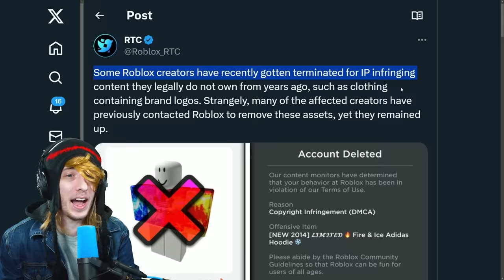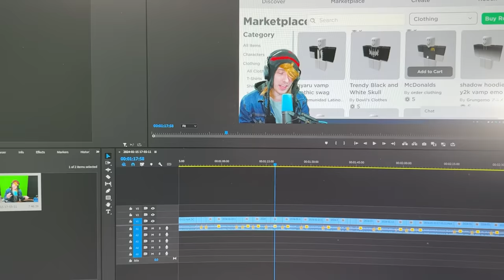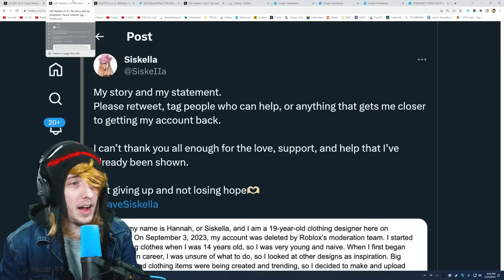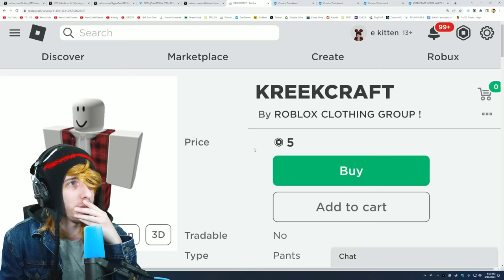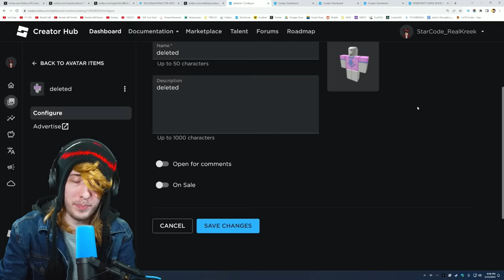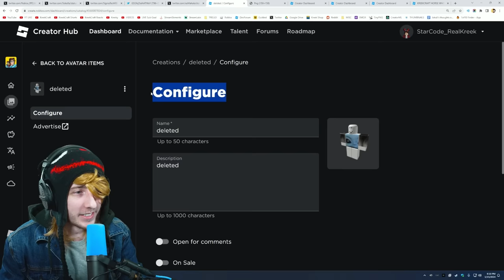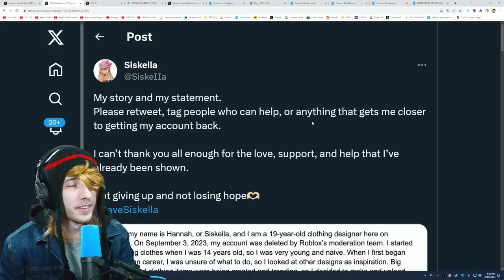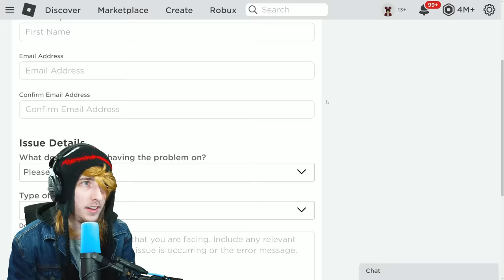Why Roblox is Banning Accounts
roblox accounts are getting banned for copyright